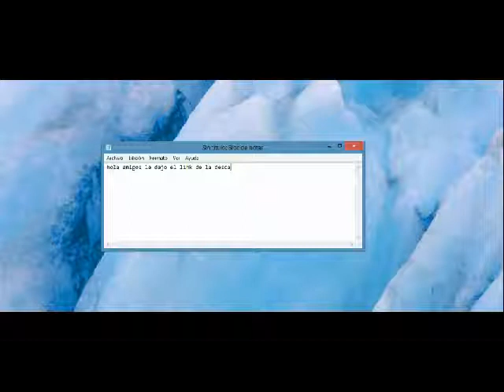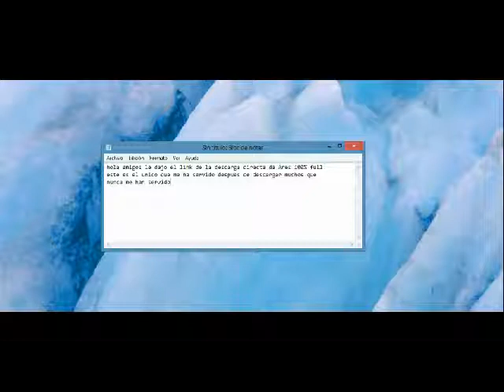descargar ARES 2013 para windows 8 en español gratis y rapido ultima version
hola amigos les dejo el link para que descarguen ARES 100% funcionado

tambien les recomiendo otros videos